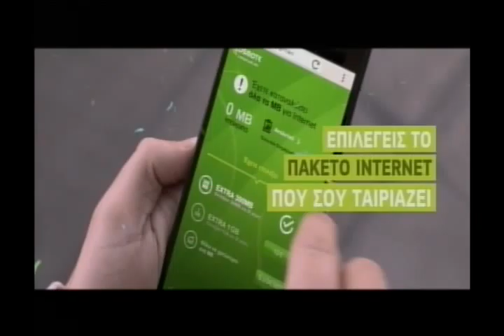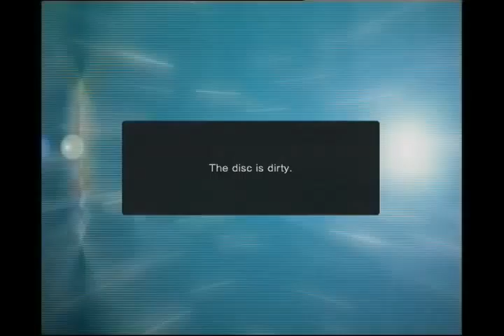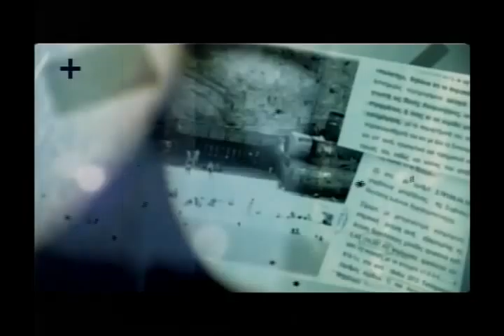enatv 08 05 2015 deltio